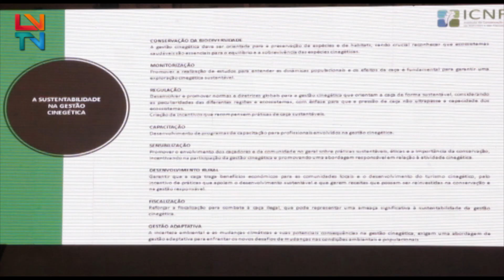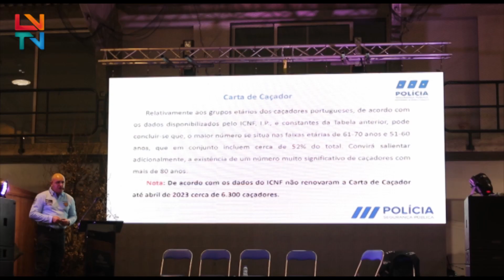Workshops da Feira da Caça e do Turismo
A XXVI Feira da Caça e do Turismo apresentou um conjunto de workshops para todos os interessados no mundo da caça